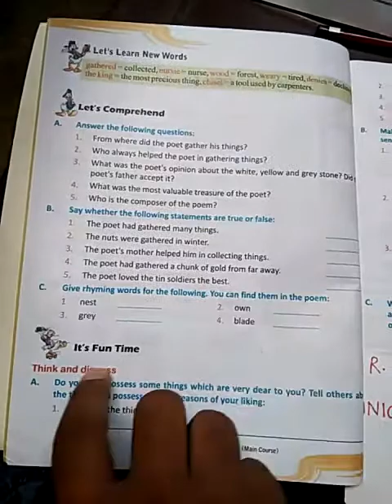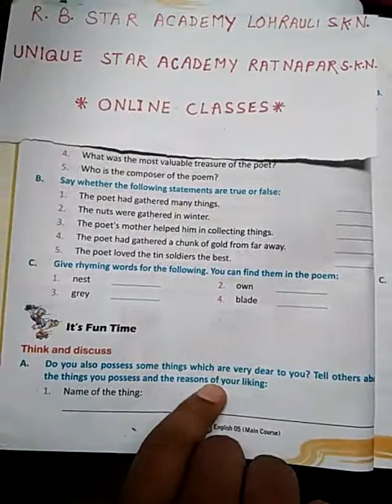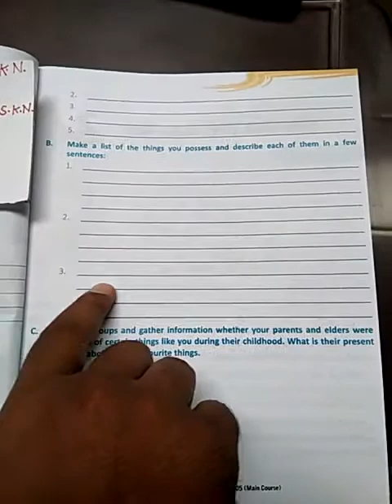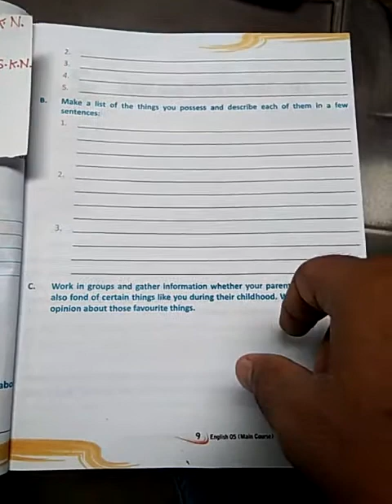Class-5,English,chapter-1,part-5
For Class-5, English, Chapter-1, part-5
Publisher-EDB,
Teacher-Obaid chaudhary